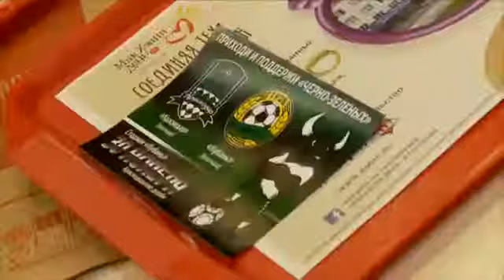Игроки «Краснодара» стали работниками «Макдональдс»